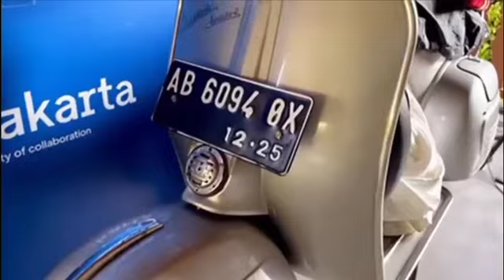PENAMPAKAN RUMAH BALON PRESIDEN RI KE-8 ANIES BASWEDAN